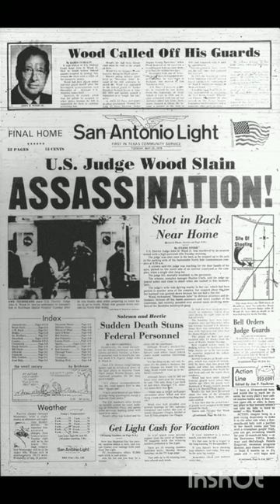woody harrelson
Charles Voyde Harrelson, born on July 23, 1938, was an American hitman and criminal. He gained notoriety for his involvement in several high-profile murders. Here is a fuller description of his life and criminal activities:

1. Early Life: Charles Harrelson was born in Lovelady, Texas, and grew up in a troubled environment. He had a troubled childhood and was involved in criminal activities from a young age.

2. Criminal Career: Harrelson became known for his involvement in contract killings and is believed to have committed numerous murders for financial gain. One of his most infamous hits was the assassination of federal judge John H. Wood Jr. in 1979. He was hired to carry out this murder by a drug dealer named Jamiel Chagra.

3. Legal Troubles: Harrelson had several run-ins with the law throughout his life, including arrests for armed robbery and other violent crimes. He was convicted of the murder of Judge Wood and sentenced to two life terms in prison without the possibility of parole in 1982.

4. Imprisonment: Charles Harrelson spent the rest of his life in federal prisons. He was incarcerated in several facilities, including the United States Penitentiary in Florence, Colorado.

5. Death: Charles Harrelson passed away in federal custody on March 15, 2007, at the age of 68. He died of a heart attack while incarcerated.

Charles Harrelson's criminal activities and involvement in contract killings made him a notorious figure in the criminal world. His life and crimes have been the subject of numerous books, documentaries, and discussions about organized crime and assassination.